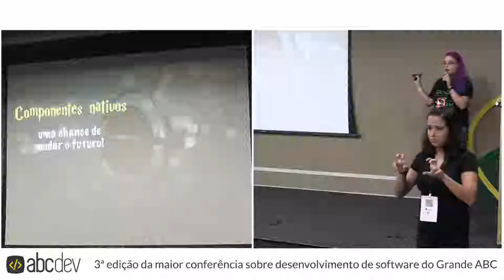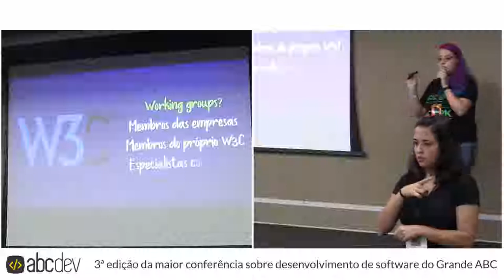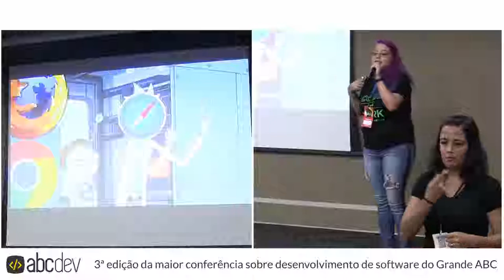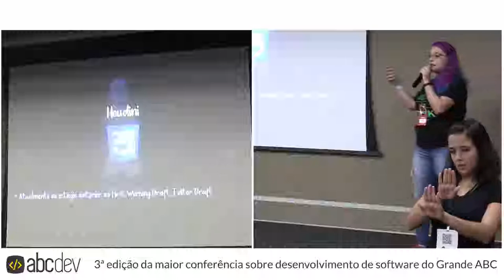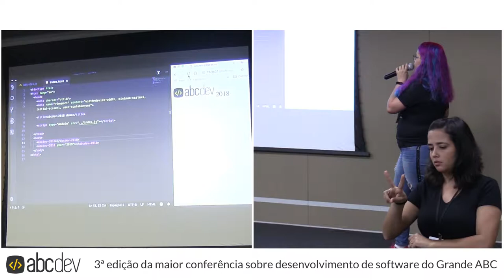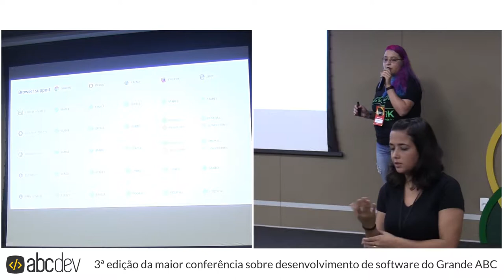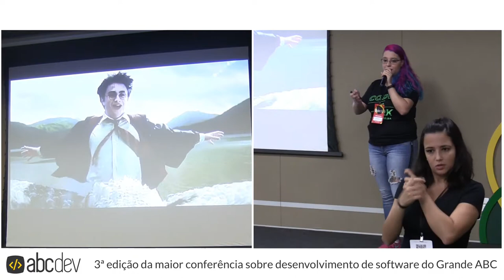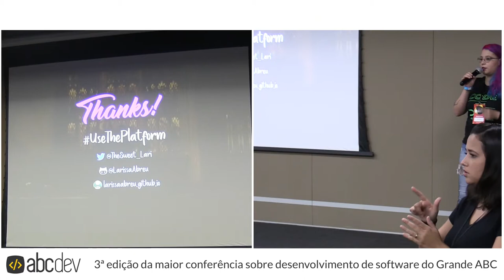Componentes nativos: uma chance de mudar o futuro! - Larissa Abreu